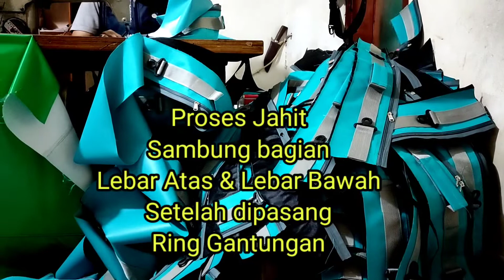PROSES JAHIT TAS SELEMPANG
Proses Jahit Tas ini sangat berperan penting dalam pembuatan tas.
Beberapa rangkaian proses jahit tas selempang untuk kegiatan acara konas kami satukan sehingga bisa terlihat jelas bagian bagian bagaimana cara membuat tas selempang.
Berikut Rekaman video beberapa proses jahit tas selempang atau slingbag